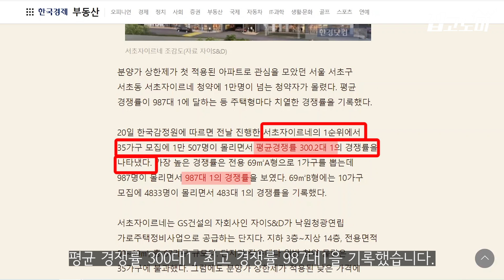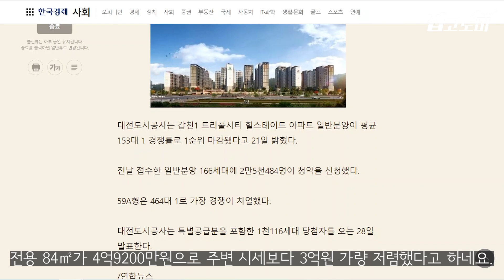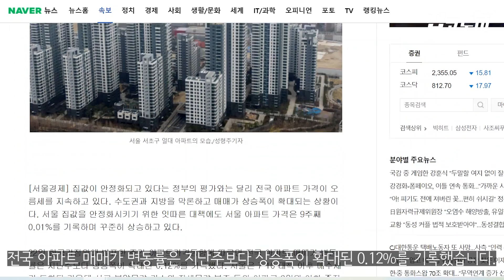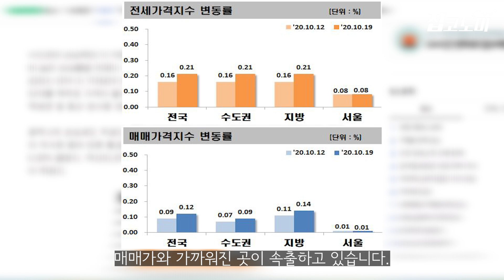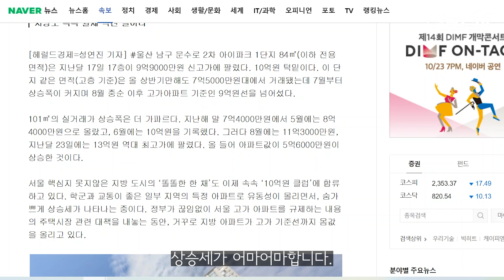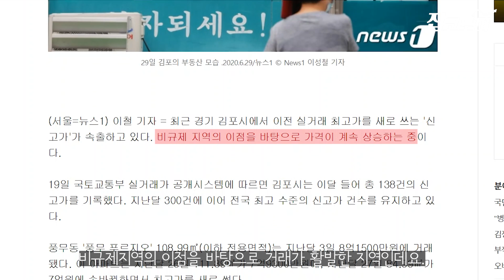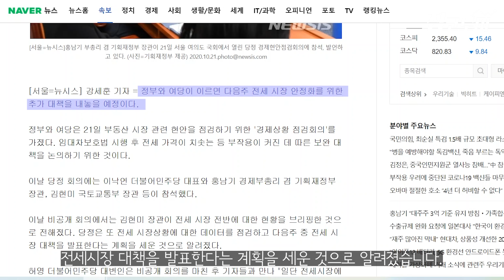10억 로또분양 이번주부터 대거 나와, 지방 거점도시 집값도 속속 10억 돌파 / Home-Learn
기사로 배우는 부동산 Home-Learn
서울에서 민간택지 분양가상한제가 적용된 청약 단지가 나왔습니다. 분상제가 적용된 저렴한 분양가, 서울 중심 입지 등에 청약통장이 몰리며 537대1이라는 역대 최고 평균경쟁률을 기록했습니다. 위례·과천·성남 등 신혼부부들이 주목하는 수도권 공공분양 단지들도 연내 1만3000여 가구가 나올 예정입니다.
 지방에서는 '똘똘한 한 채'가 서울보다 뜨거운 관심을 받고 있습니다. 부산, 대구, 창원, 세종 등 'Hot'한 지역들을 소개합니다.